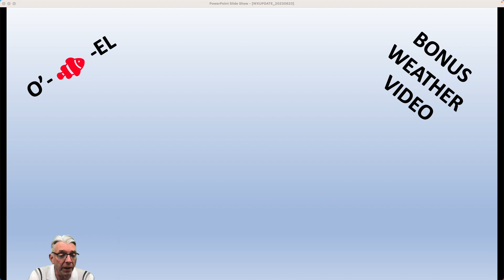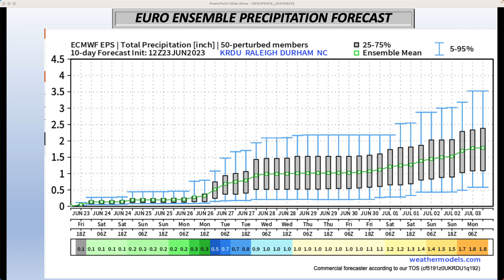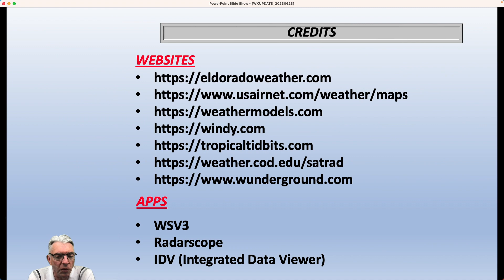Bonus Weather Video for June 23, 2023